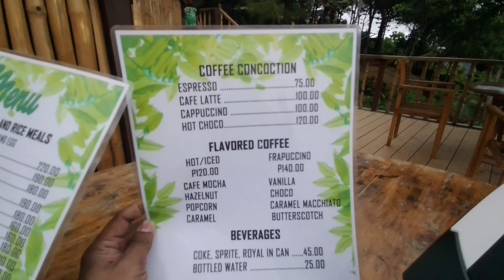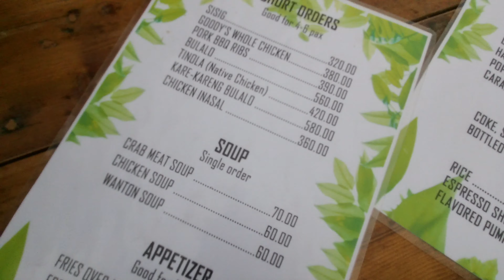TAPYA KEN TALNA, DUEG TARLAC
Hi everyone. Sharing you our trip going to tagaytay of Tarlac. Tapya Ken Talna, Sitio Dueg, Tarlac.

TAGAYTAY OF THE NORTH
PANGASINAN
MANGATAREM
PAANO PUMUNTA SA TAPYA KEN TALNA